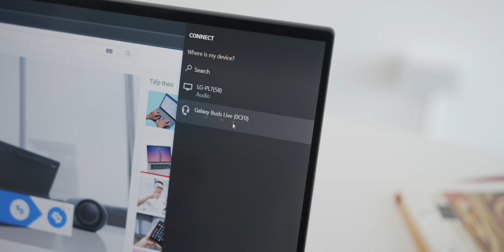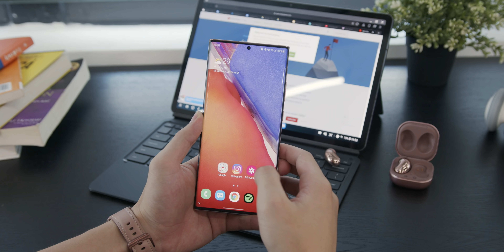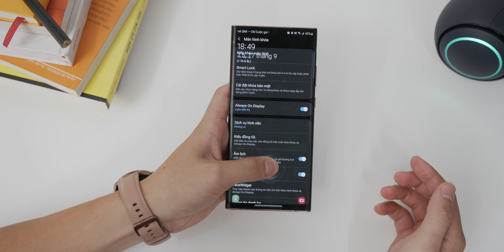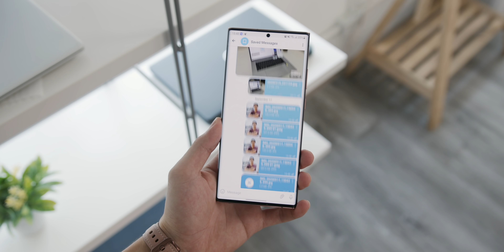Samsung - Một Hệ Sinh Thái Kiểu KHÁC!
Hưng Khúc chia sẻ 1 tháng trải nghiệm hệ sinh thái của Samsung bao gồm: Note 20 Ultra, Tab S7+, Watch 3, Buds Live.
Follow Hưng Khúc:
a Phone là kênh youtube thuộc hệ sinh thái truyền thông của ThinkView: